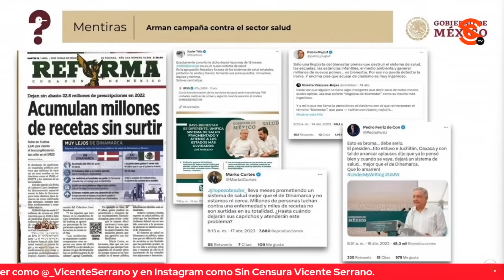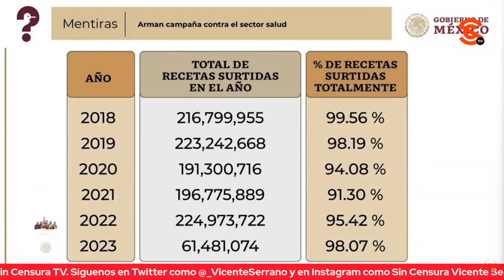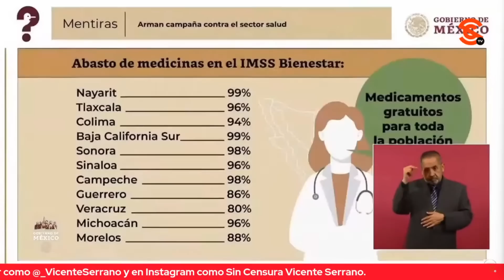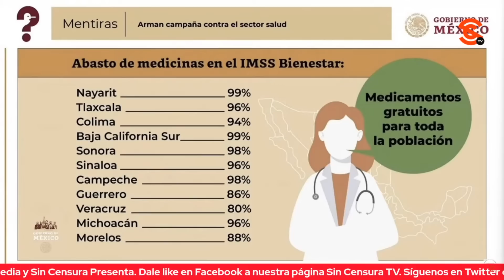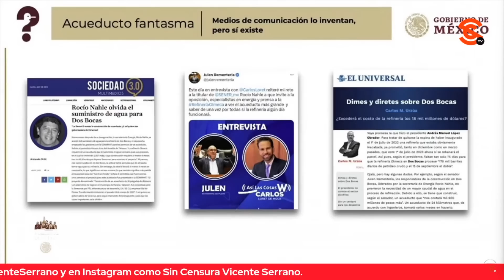SON VARIAS LAS CAMPAÑAS DE MENTIRAS CONTRA TODO LO QUE HUELA A AMLO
La periodista Ana Elizabeth García Vilchis comenzó el “Quién es Quién en las Mentiras de la Semana” exhibiendo la campaña de mentiras específicamente del pasquín Reforma junto a una serie de medios y una legión de políticos que se lanzaron contra el presidente López Obrador por decir que el sistema de salud será mejor que el de Dinamarca; planteó que están incluso mintiendo con que no hay ni una aspirina, y que entre los mentirosos están Mariana Gómez del Campo, su tío Felipe Calderón, Marko Cortés y una serie de impresentables de la radio, la televisión y los medios impresos. Detalló que la primera plana de Reforma de ayer que consigna “Acumulan millones de recetas sin surtir” tiene como fuente una asociación que dice tener documentado el desabasto en un mil por ciento en los últimos cinco años, lo cual es completamente falso, pues está garantizado para este año y entre 2019 y 2022 se han surtido la mayoría de las recetas; dijo que estas campañas de mentiras se contrastan con datos y hechos. A continuación, aseguró que la oposición se puso misteriosa junto a los medios que ahora inventaron un “acueducto fantasma” retomando una nota perdida de un diario de Tabasco, en medio de una obsesión enfermiza que tienen con la Refinería Olmeca de Dos Bocas; detalló que tanto medios como Reforma, El Heraldo de Tabasco, El Sol de México, El Universal, Sociedad 3.0 y hasta una columna del infame Carlos Urzúa niegan la presencia del acueducto sin datos, cuando se terminó a finales del año pasado y ya está en operación. Por otra parte se burló de que antes decían que “el INE no se toca” y ahora vaya que quieren tocarlo; dijo que los que promueven la alianza opositora organizaron una pasarela de los posibles candidatos y que todo estaba pintado de rosa, como los colores del INE; y que a partir de la renovación de consejeros del INE ahora el INE sí se toca, ahora sí piden renovar los sueldos y revisar el costo de la democracia, cuando esos nuevos consejeros de todas formas se declararon a favor de bajarse los sueldos. Planteó que Lorenzo Córdova por ejemplo, además de sus colaboraciones con el pseudoperiodista Carlos Loret de Mola (mejor conocido como LordMontajes por precisamente la serie de montajes que ha realizado y aceptado), se dedica a cobrar por conferencias junto con Ciro Murayama y que hoy tienen una en Tijuana por la que cobran 1,500 pesos por persona. Finalmente, exhibió la campaña de desinformación ahora que la Suprema Corte invalidó la transferencia de la Guardia Nacional a la Secretaría de la Defensa Nacional; dijo que esa inconstitucionalidad deja a los ciudadanos en la posibilidad de volver a los tiempos de Genaro García Luna. Asimismo, puso un video en el que el ministro Arturo Zaldívar explica por qué no es inconstitucional que la Guardia Nacional sea parte de la Secretaría de la Defensa Nacional mientras cumpla tareas de seguridad pública.